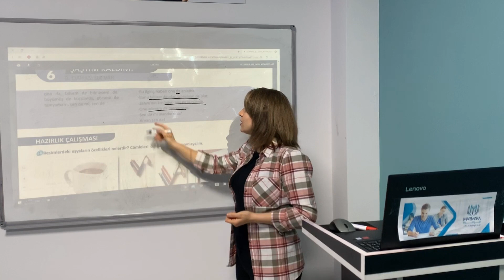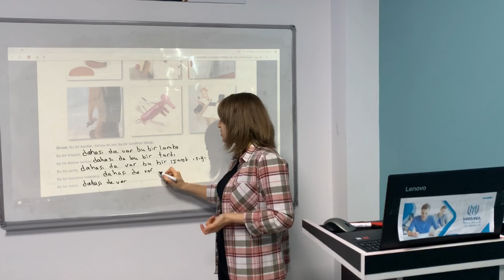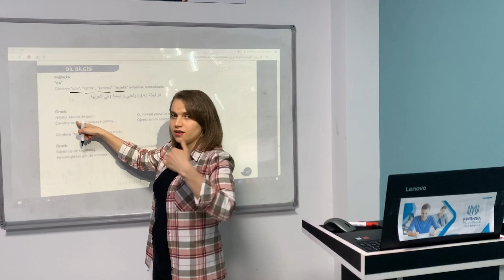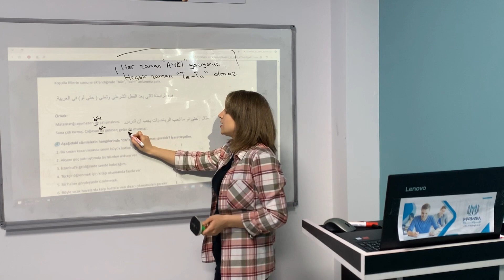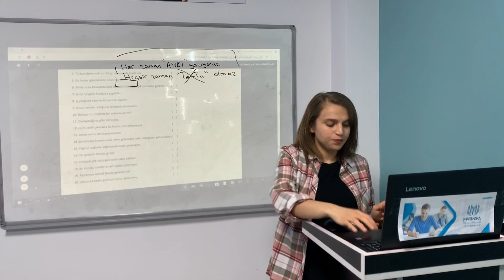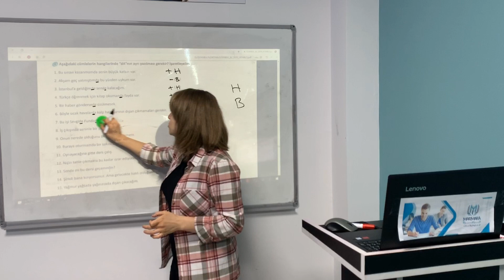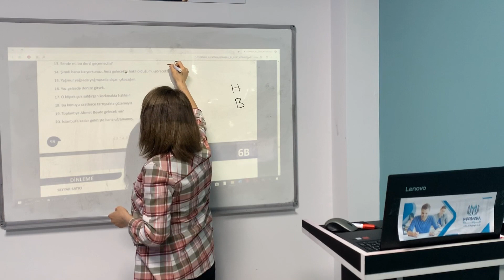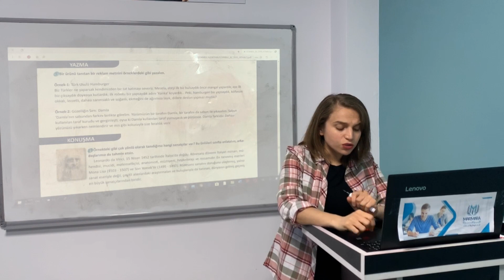تعلم اللغة التركية || المستوى الرابع B2 || الوحدة السادسة ÜNİTE 6 || القسم B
الدرس السابع عشر لتعلم اللغة التركية من كتاب İSTANBUL
‎المستوى الرابع B2
الوحدة السادسة || القسم B

‎في هذا الفيديو يوجد واجبات يجب تطبيقها حسب الفيديو بإلاضافة لمقطع صوتي يتم الاستماع عليه والإجابة على الأسئلة، لمعرفة الواجبات ولطلب المقاطع الصوتية وللاشتراك يرجى التواصل معنا:

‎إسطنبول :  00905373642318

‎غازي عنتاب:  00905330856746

‎😊 لمتابعة باقي المستويات التواصل معنا